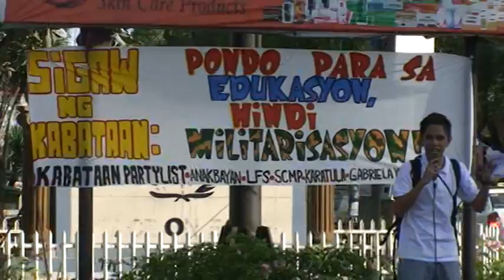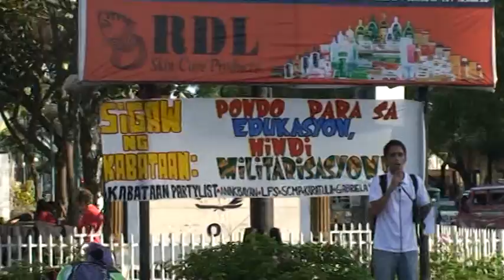Student rally at Ateneo de Davao University - Freedom Park on March 2 2012 -4-